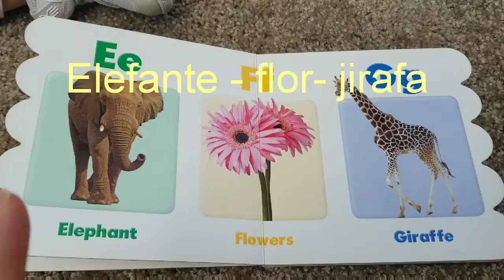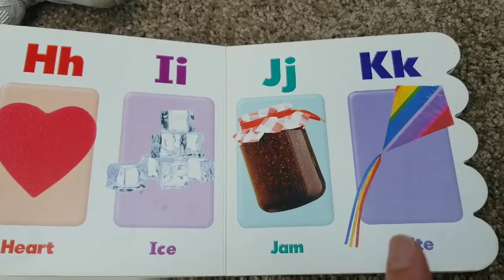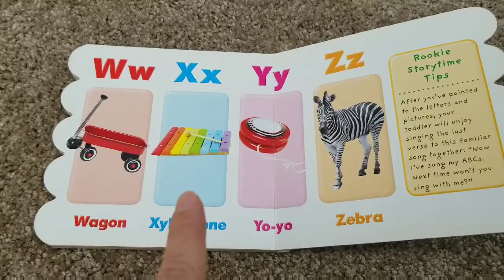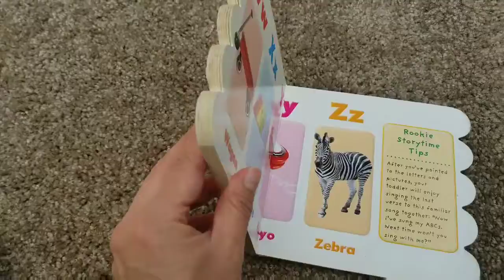Aprendiendo español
Todo se puede! aprende Español